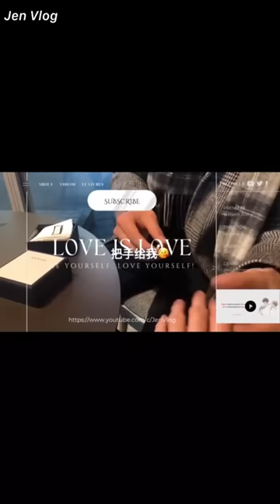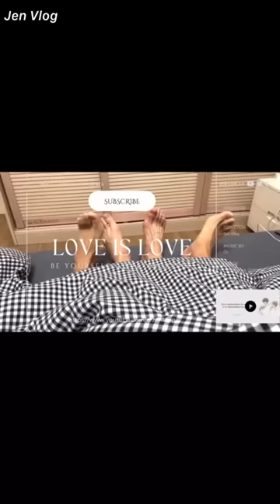[Engsub/BL] The Heart Rate Challenge with boyfriend | Chen Lv & Liu Cong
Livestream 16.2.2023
Chen Lv/ Trần Luật: @Clv陈律

Jen Vlog